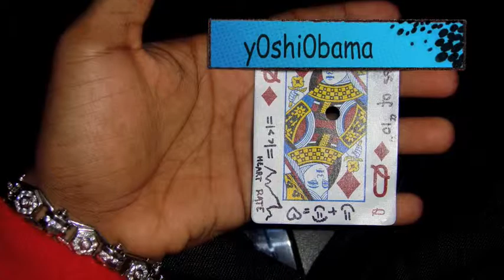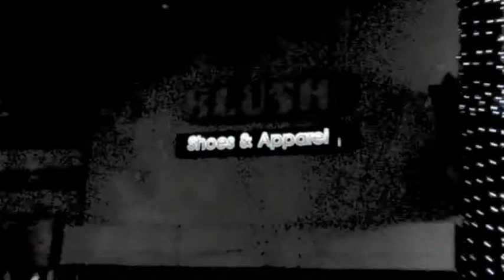y0shiTv New Years Day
Me ,My Cuzo, & Lil Boo Had A Night Out On The Town